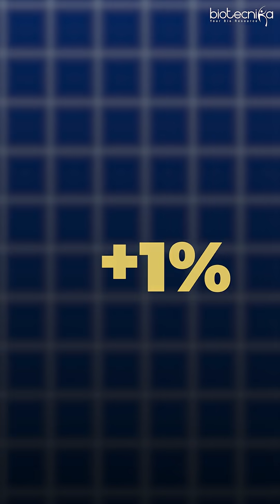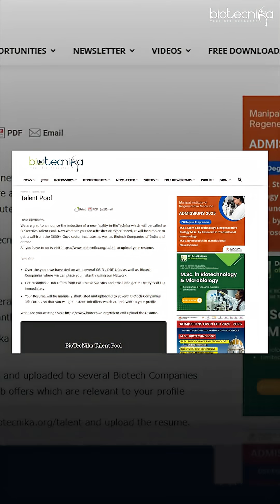80% of Biotech Jobs Are Hidden! BUT Biotecnika's Talent Pool Is The Answer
Are you struggling to land your dream biotech job in 2025? 🧬 Don't let this one common mistake ruin your chances! In this video, we reveal the #1 blunder most biotech job seekers make—and how you can avoid it. Whether you're a fresher or an experienced candidate in Life Sciences, Biotech, Bioinformatics, or Pharma, this is a must-watch if you want to stand out to recruiters.

✅ Learn how to build a strong profile
✅ Discover what hiring managers are REALLY looking for
✅ Tips to align your skills with industry demands

🎯 Make 2025 your breakthrough year in the biotech industry!